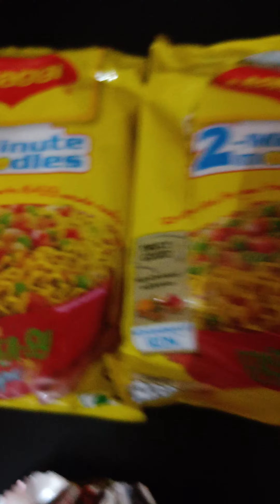New Year Maggie Party 🎉🎈🎉🎈🎉🎈🎉🎈🎉🎈🎉🎈🎉🎈🎉